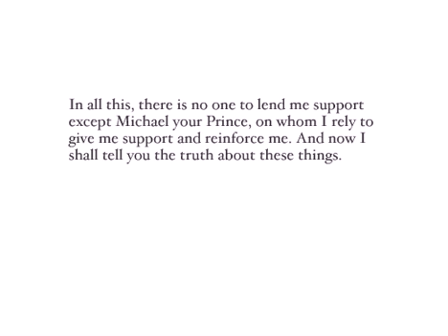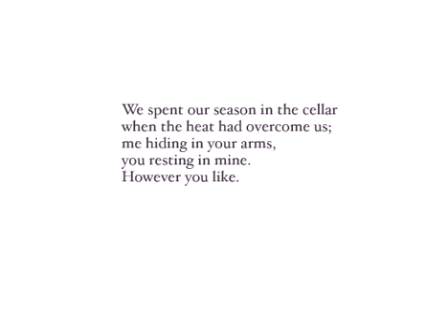Mountain Goats - Jonah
Taken from the Tallahassee album website (now defunct and available only on archive.org, formerly available

Poignant, metaphorical, and Biblically-inspired. I.e - vintage Darnielle. I believe Lalitree was heavily involved in the Tallahassee website as well.